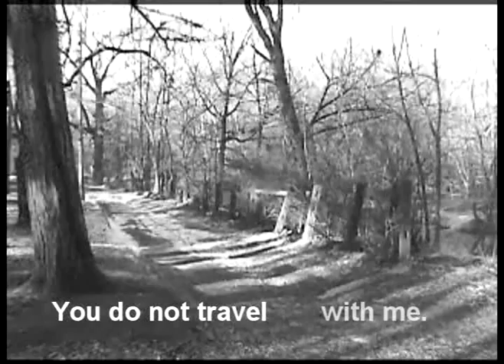Tormentor - Memory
A Russian artist found our song "Desperate Souls" and used it to accompany a dramatic poetry reading.

We added clips from "French Onion" to accompany his track.